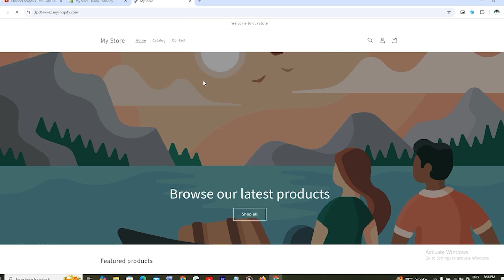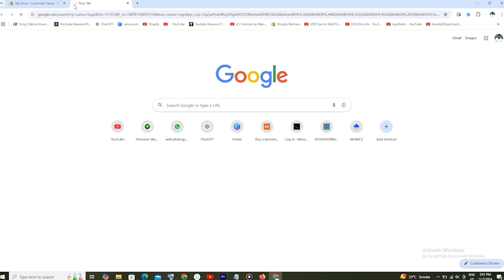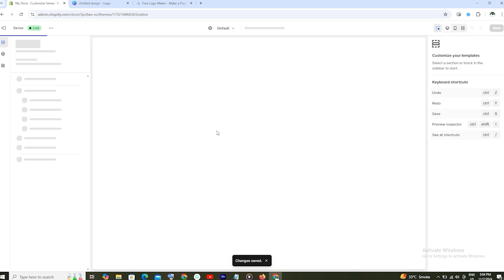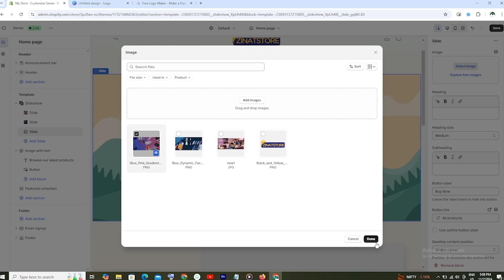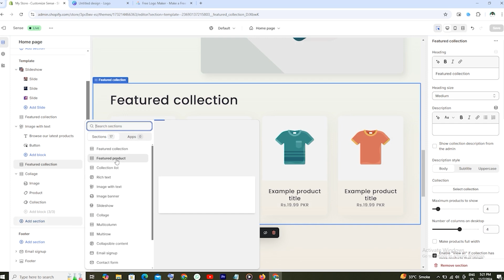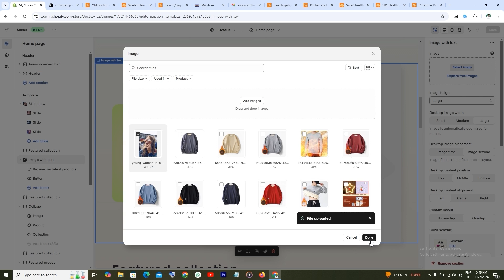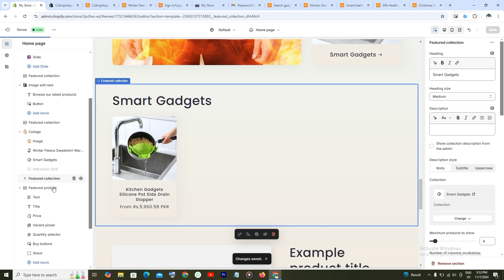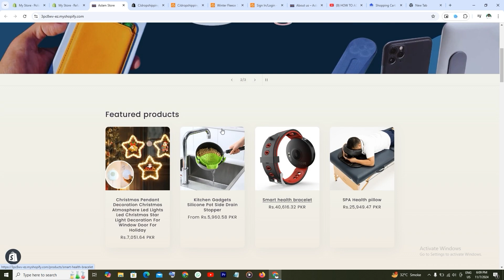Shopify Sense Theme Customization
1 Website Design &  Development
          2. VPS Configuration
          3.  Website Migration
          4. Shopify
          5. I will fix wordpress issue and bugs
          6. Install SSL Certificate
          7. Technical Support
          8. Google Adsense

Unlock the full potential of the Shopify Sense Theme with our in-depth customization guide! 🚀 Learn how to design a visually stunning and user-friendly online store that reflects your brand identity. From layout adjustments to advanced styling options, we’ll cover everything you need to create a professional Shopify store using the Sense theme.

In this video, you’ll learn:
✅ How to customize the homepage layout
✅ Adding unique sections to showcase products
✅ Personalizing fonts, colors, and themes
✅ Optimizing for mobile responsiveness

Created By:
Aslam Dasti: